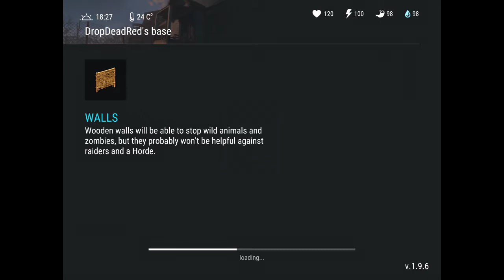DropDeadRed- Last Day on Earth: Survival - Resources Base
Hello,
Please consider to subscibe to this channel. I will do my best to  upload regurarly. i currently only focus making content related to game Last Day on Earth : Survival mostly on raid events.

This raid on base DropDeadRed
if you want the best loot posibble, just follow the step on this video

Good Luck!

This game is free to download on apple appstore and google playstore.
The game name is - Last Day on Earth : Survival